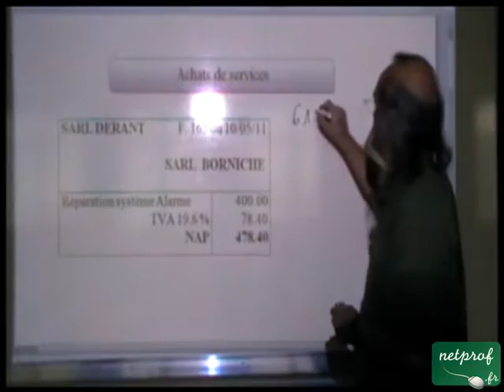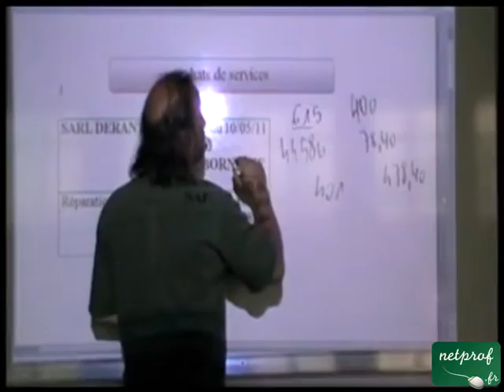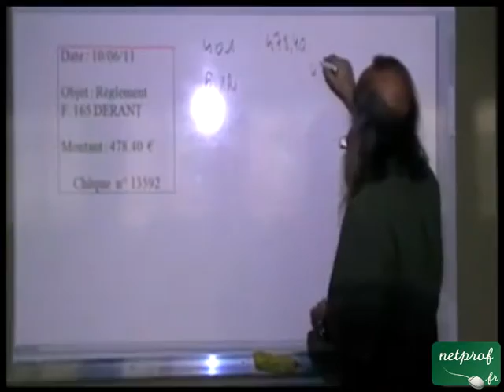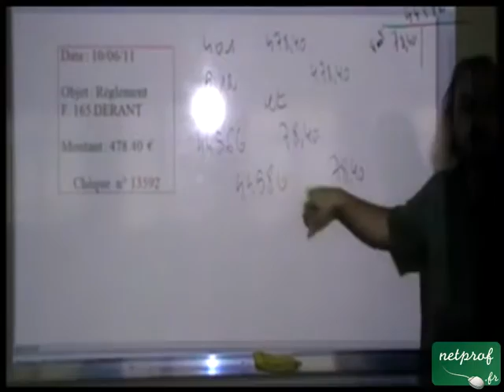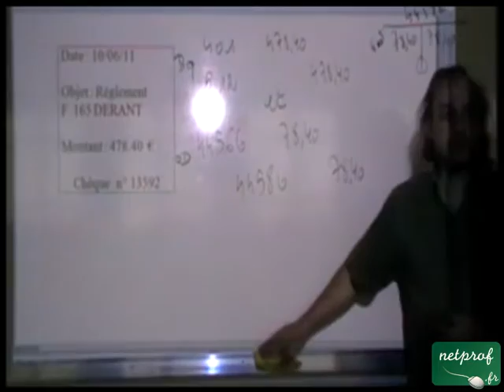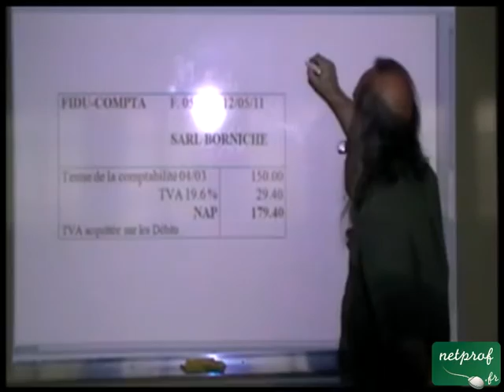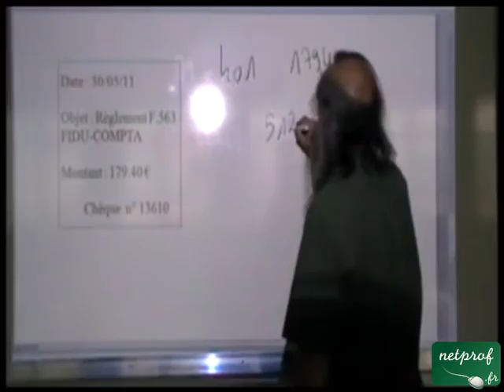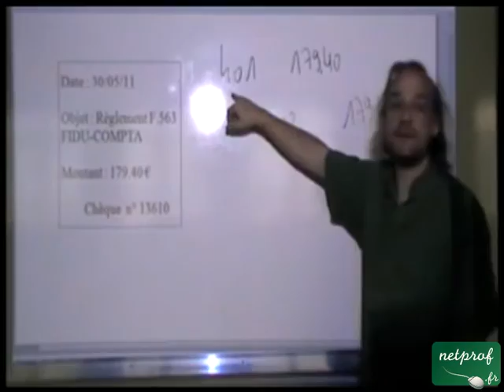Comptabilisation des achats de services